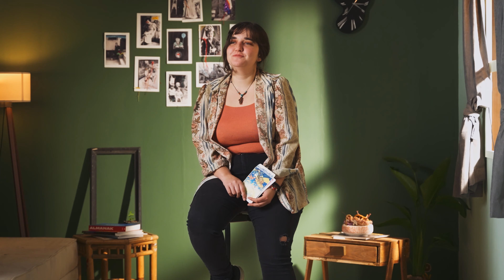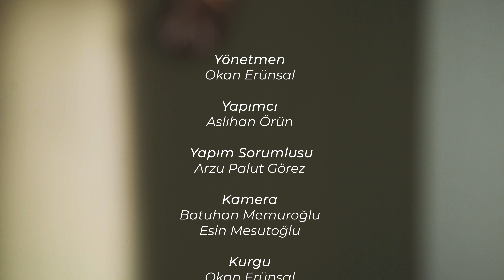Ebru Aksoy / ALİKEV Genç Sanatçı Fonu "Tanıklık" Teması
Ebru Aksoy
Bu Sokaktan Geçer miyim? - Belge Film

Genç Sanatçı Fonu 2023 Dönemi
Tema: Tanıklık

Ali İsmail Korkmaz Vakfı’nın, genç sanatçıların proje fikirlerini ve hayallerini desteklemek, sanata ve gençlere daha çok alan açabilmek için hayata geçirdiği Genç Sanatçı Fonu Sergisi’nin açılışı 22 Aralık’ta  Karşı Sanat Çalışmaları’nda gerçekleşti. Bu yıl “Tanıklık” temasıyla düzenlenen sergide 12 genç sanatçının eseri yer aldı.

Çekim:  @kaltfilm  ​

Genç Sanatçı Fonu, Ali İsmail Korkmaz Vakfı'nın 18-30 yaş arası genç sanatçıların üretim süreçlerini fon ve atölye, söyleşi etkinlikleri aracılığıyla desteklediği fon programıdır.  Her yıl belirlenen bir tema etrafında ve açık çağrı yoluyla başvuru alır.